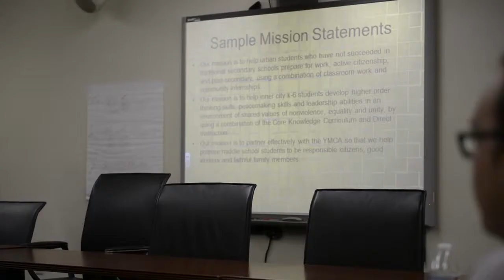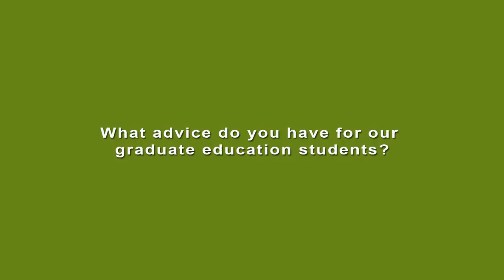Meet Richard Gutkind, Ph.D., associate professor and director of graduate education programs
Associate Professor Richard Gutkind, Ph.D., talks about his teaching style, key areas of interest in the education field and what he likes best about teaching at Point Park University.  He also gives career advice to current graduate education students.